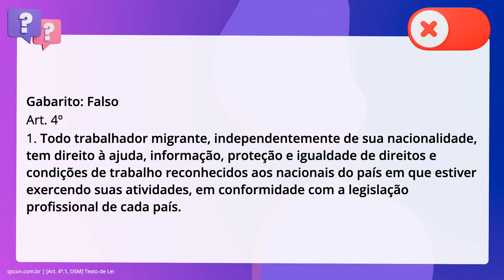QScon Direito: [Art. 4º.1, DSM] Texto de Lei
Art. 4º.1, DSM | Texto de Lei

De acordo com a Declaração Sociolaboral do Mercosul, é correto afirmar que todo. trabalhador migrante, dependendo de sua nacionalidade, tem direito à ajuda,. informação, proteção e igualdade de direitos e condições de trabalho. reconhecidos aos nacionais do país em que estiver exercendo suas atividades, em. conformidade com a legislação profissional de cada país.

Gabarito: Falso